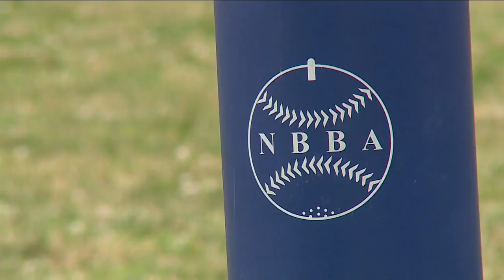Cleveland coach awarded ESPY award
Local coach Jeff Dell awarded an honorary ESPY award.